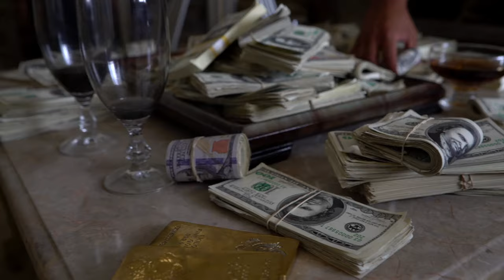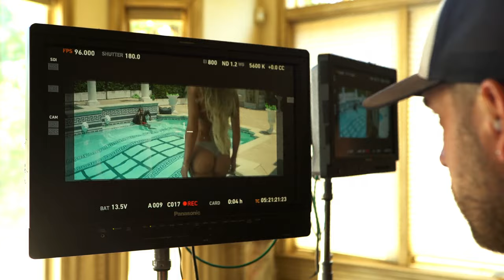Niykee Heaton - The Making Of "Bad Intentions" ft. Migos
Bad Intentions ft. Migos from the ’The Bedroom Tour Playlist’ - out now!

“Making of “Bad Intentions”” directed and produced by Possum Hill

Music video by Niykee Heaton performing The Making Of "Bad Intentions". (C) 2016 Capitol Records